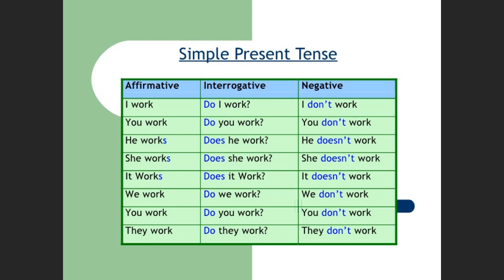اللقاء الحي الاول اللغه الانجليزيه للاعمال التجاريه الفصل الاول 1442